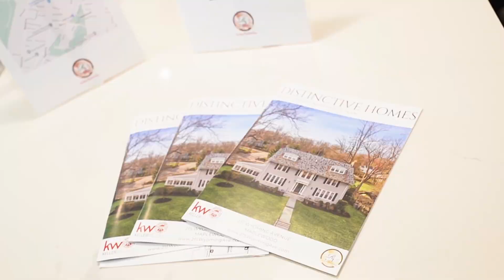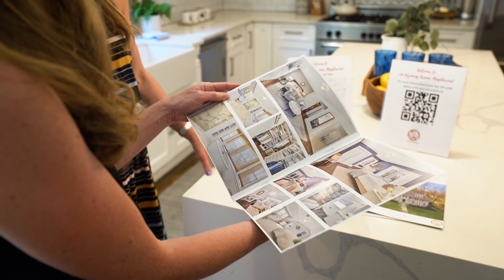A Day in the Life of the Robert Northfield Real Estate Team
On the go Team meeting and tour of four homes in Maplewood and South Orange NJ. We have been helping buyers and sellers for over 25 years. We can help you.